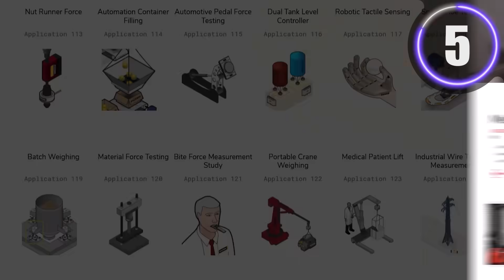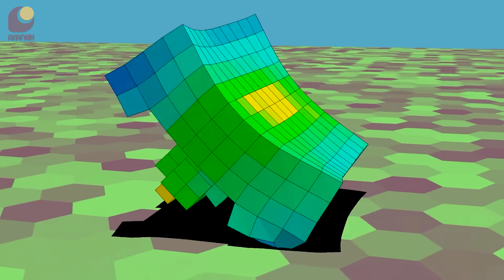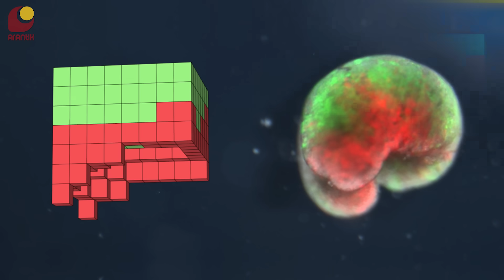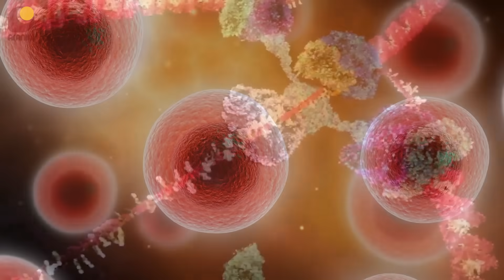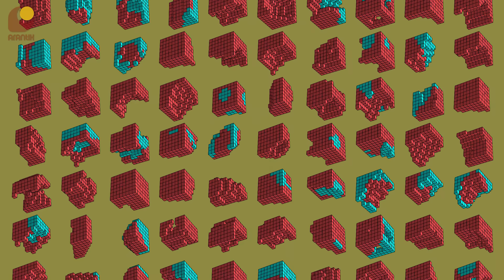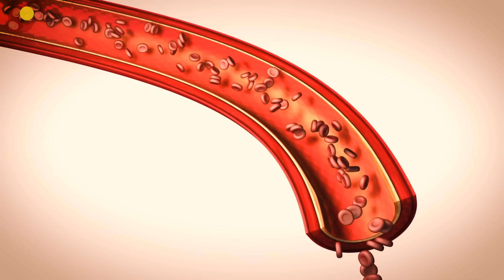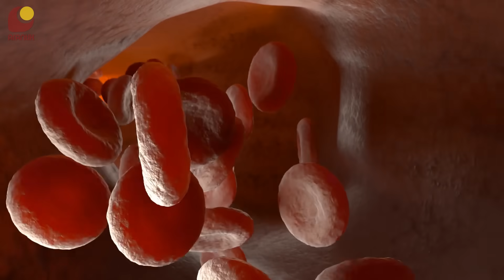زینوبات، ربات زنده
زینوبات‌ها، ربات‌هایی هستن که به‌جای پلاستیک و فلز، از سلول‌های زنده ساخته شدن! ترکیبی از هوش مصنوعی و زیست‌شناسی. اهمیت این ربات‌ها، غیر از کارهای فوق‌العاده‌ای که می‌تونن انجام بدن، اینه که دید ما نسبت به ایجاد زندگی روی زمین بازتر میشه. 🤔

00:00 - مقدمه
00:31 - اسپانسر
00:56 - زینوبات چطور ساخته شد؟
03:53 - تولید مثل زینوبات‌ها
05:57 - زینوبات یه رباته یا یه موجود زنده؟
08:53 - کاربردهای زینوبات
11:43 - مشکلات زینوبات
14:12 - بخش پایانی
اسپانسر این برنامه:  شرکت فیوتک